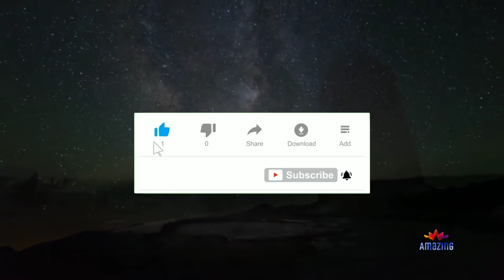Scientific Reason for celebrating DIWALI - दीपावली मनाने का वैज्ञानिक कारण क्या है - Amazing TV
आप सभी ये जानते होंगे की दीपावली राम जी के अयोध्या लौटने से जुडी है मगर जो लोग विज्ञान से वास्ता रखते हैं और उसी पर विश्वास करते हैं वे इसका वैज्ञानिक कारण जानने के लिए उत्सुक होंगे. वैज्ञानिक कारण जानने के लिए इस विडियो को पूरा देखें और अपनी राय कमेट सेक्शन में लिख कर हमें भेजे.

NARRATOR: ADITI JHA

Scientific Reason of festival
Scientific Reasons for indian festival
Scientific Reasons for festival
Scientific Reason of indian festival
Scientific Reasons for diwali
Scientific Reasons of deepawali
diwali
diwali riddim
diwali decoration ideas
diwali songs
diwali dance performance
diwali dance
diwali riddim mix
diwali movie
diwali video
diwali cartoon
diwali ads
diwali ashish chanchlani
diwali art
diwali aarti
diwali adam sandler
diwali album
diwali aayi diwali aayi
diwali art and craft
diwali argentina
diwali aayu and pihu show
diwali bhajan
diwali bomb
diwali background
diwali bollywood songs
diwali beat
diwali blog
diwali banana
diwali bangla
diwali biryani
diwali bhoot
diwali celebration
diwali crackers
diwali celebration in india
diwali card
diwali comedy
diwali cosmica
diwali craft
diwali chobi
diwali crackers testing
diwali diwali
diwali drawing
diwali decoration ideas at home
diwali decoration
diwali dance song
diwali deepaanni
diwali design
diwali essay
diwali episode
diwali event
diwali essay in english
diwali episode taarak mehta ka ooltah chashmah
diwali elly mangat
diwali explained
diwali essay in hindi
diwali episode the office
diwali event free fire 2023
diwali for kids
diwali film
diwali festival
diwali full movie
diwali fireworks
diwali festival of lights
diwali football khela
diwali full movie shahrukh khan
diwali fireworks in india
diwali firecrackers
diwali girlfriend
diwali gaan
diwali geet
diwali gana
diwali game
diwali golpo
diwali gun
diwali greeting card
diwali gift
diwali gift ideas
diwali hindi movie
diwali ham nahin hote
diwali happy diwali
diwali home decoration ideas
diwali hindi song
diwali holiday
diwali hacks
diwali holi
diwali hum nahi hote deewani raat aati hai
diwali holi song
diwali in india
diwali images
diwali in usa
diwali in pakistan
diwali instrumental
diwali in guyana
diwali in trinidad and tobago
diwali in canada
diwali in america
diwali instrumental music
diwali janam janam
diwali jethalal
diwali jokes
diwali jewellery ads
diwali jamaica
diwali jersey number
diwali jamai
diwali jersey number koto
diwali jukebox
diwali jaipur
diwali ka
diwali kab hai
diwali ka gana
diwali khela
diwali ki
diwali ke gane
diwali ki video
diwali kab ki hai
diwali lava
diwali light
diwali lenky
diwali lantern
diwali look
diwali lamp
diwali light decoration
diwali london
diwali lofi
diwali lakshmi song
diwali music
diwali movie songs
diwali movie shahrukh khan
diwali mashup
diwali mein
diwali movie full movie
diwali mix
diwali michael scott
diwali makeup
diwali natok
diwali nibandh
diwali natak
diwali nach
diwali night
diwali news
diwali nepali song
diwali new song
diwali naat
diwali nagar 2022
diwali offer
diwali office
diwali outfit ideas
diwali offer mobile 2023 flipkart
diwali offer natok gaan
diwali outfit
diwali old song
diwali outfit haul
diwali offer song
diwali offer gaan
diwali photo
diwali park
diwali prank
diwali picture
diwali party
diwali painting
diwali pataka
diwali par
diwali punjabi song
diwali par nibandh
diwali quotes
diwali quotation
diwali qawwali
diwali queen
diwali quiz
diwali question
diwali question answer
diwali qunoot
diwali q manai jati hai
diwali qurbani song
diwali rangoli
diwali riddim instrumental
diwali riddim songs
diwali riddim sean paul
diwali rhythm
diwali riddim wayne wonder
diwali recipes
diwali riddim lenky
diwali songs for dance
diwali songs hindi
diwali status
diwali story
diwali special
diwali special enjoyment human entertainer
diwali skill
diwali special rangoli
diwali song the office
diwali tiktok
diwali the office
diwali tarak mehta ka ulta chashma
diwali toilet
diwali tmkoc
diwali trailer
diwali trinidad
diwali tamil songs
diwali tamil
diwali tamil movie
diwali usa
diwali upay
diwali uk
diwali upar gaan
diwali utsav
diwali update
diwali uncle
diwali unboxing
diwali up
diwali university
diwali vlog
diwali video song
diwali vlog 2022
diwali vlog sourav joshi
diwali video gaan
diwali video gana
diwali wahan ka
diwali vlog 2023
diwali video download
diwali wallpaper
diwali wala
diwali wala gana
diwali wish event
diwali wala cartoon
diwali wrong
diwali wala video
diwali wali kahani